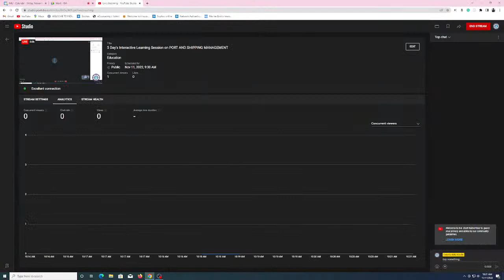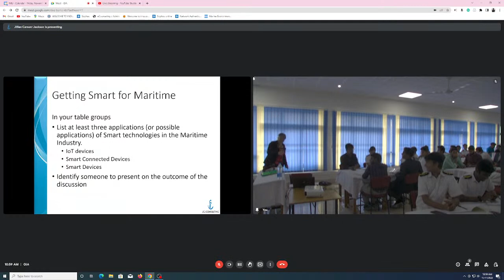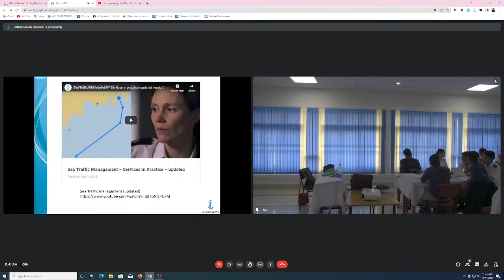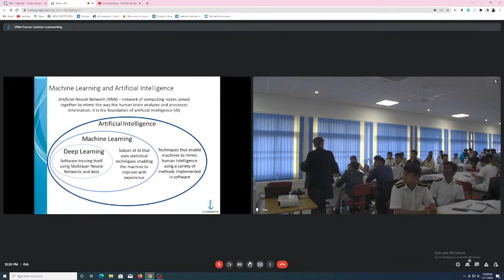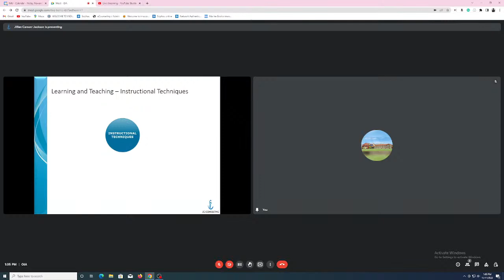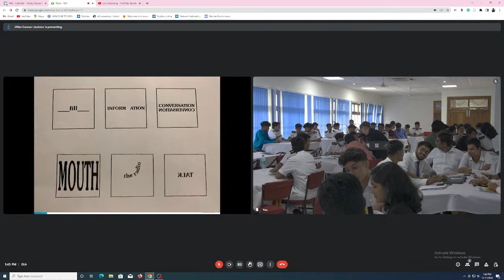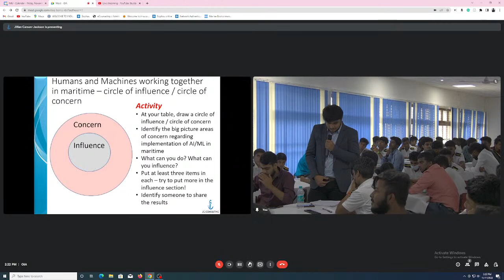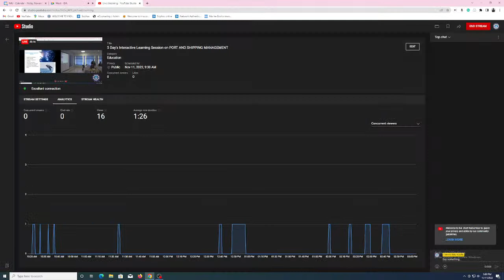5 Day's Interactive Learning Session on PORT AND SHIPPING MANAGEMENT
GIAN-Global Initiative of Academic Networks  is an initiative of the Ministry of the Education to engage international Faculty in the Indian higher education Institutes.
Inview we are Happy to inform that IMU Kochi campus is organising the First Lectures series from Nov 8th to 12th (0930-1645)  with Ms Jilian Carson Jackson ,MD,JCJ Consultancy,Canberra, Australia at IMU Kochi campus